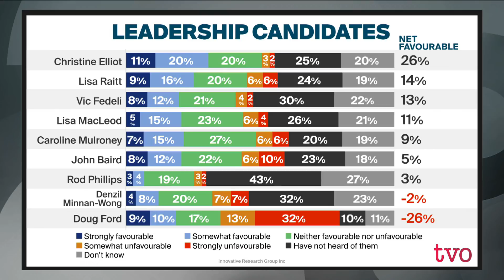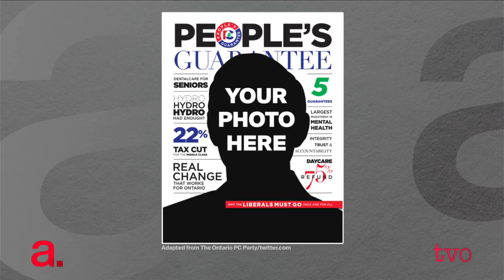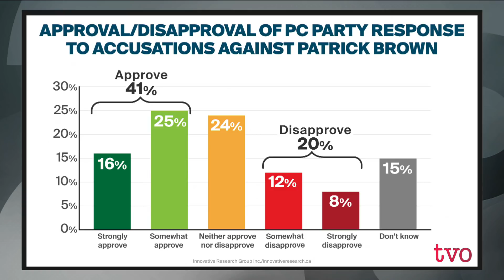An Unprecedented Week in Ontario Politics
One week ago, in the wake of Patrick Brown's resignation as leader of the Ontario PC Party amid sexual misconduct allegations, the party chose Nipissing MPP Vic Fedeli as their interim leader. Later that same day, the party's executive announced they'd hold a leadership race to find a permanent replacement for Brown. Fedeli, initially seen as a front-runner in that race, says he is not running and instead will devote his attention to ,rooting out the rot, within the party. The Agenda welcomes Vic Fedeli to discuss his plans as interim-leader.